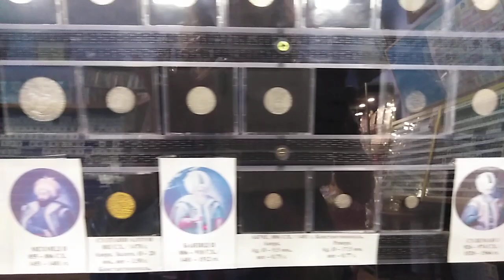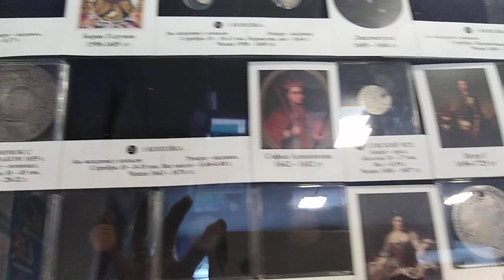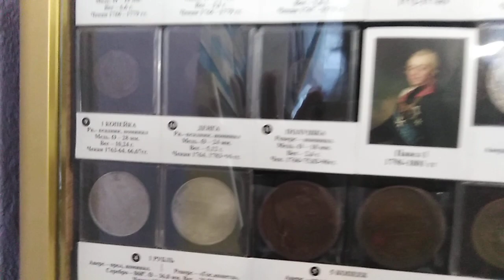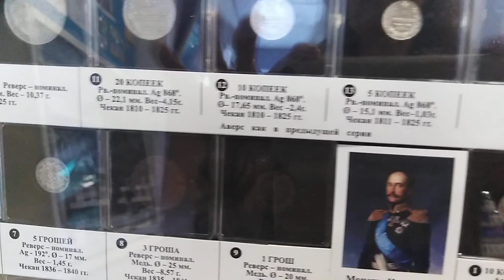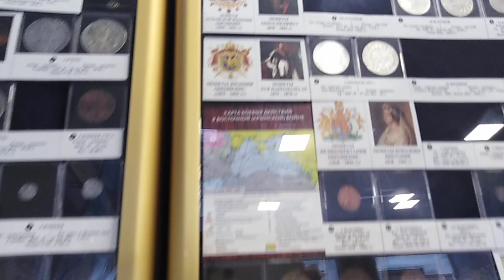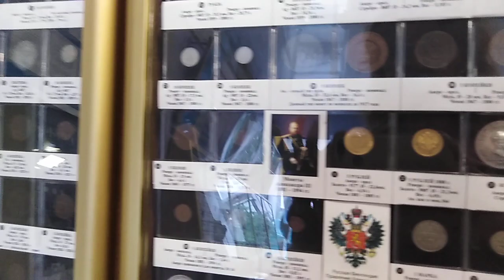Музей денег. Монеты орды, римской империи, Ивана Грозного и история про 5 копеек.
Крым 2022. Феодосия. Музей денег.
Все знают жест-щелчок по шее как приглашение "выпить по рюмашке". Этот жест является привычным для русских.
Точное происхождение жеста неизвестно. Однако существует историческая легенда. Жест-щелчок по шее идет еще со времен Петра I. По просьбе мастера, покрывшего золотом шпиль Петропавловской крепости, который любил выпить, царь вручил грамоту, гласящую, что его подданного в каждом кабаке были обязаны бесплатно поить водкой. Но мастер, по пьянке, все время терял царский указ на гербовой бумаге. И тогда Петр I отдал работника в руки другого «мастера» по пыточным делам, и тот выжег ему клеймо на шее. Теперь мастеру-золотые руки достаточно было прийти в распивочное заведение и щелкнуть пальцем по клейменому месту, и ему тут же бесплатно наливали. Надо думать, что он делал эти заходы довольно регулярно, поэтому данный жест и сохранился в народной памяти.
Так вот, по некоторым источникам, на шее выжгли именно 5 копеек,  столько стоила рюмка водки или кружка медовухи, но это не точно)).